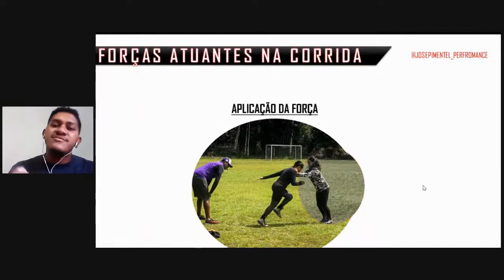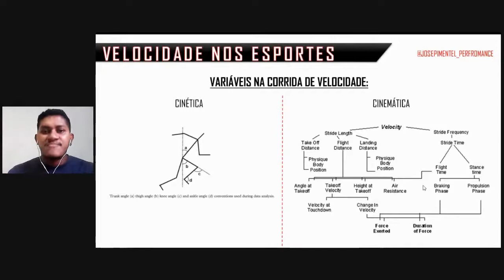[TEASER] Avaliação e desenvolvimento da velocidade nos esportes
Você pode assistir a esse curso inteiramente GRÁTIS durante o CCEF Express 2021!